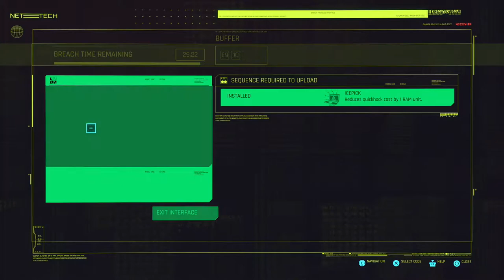CYBERPUNK 2077 - PS5 Walkthrough - PART 4 - THE PICKUP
Cyberpunk 2077 Gameplay Walkthrough Part 4 includes the chapters...

The Pick-up

This no commentary HD walkthrough for Cyberpunk 2077 available on PC PlayStation 4 Xbox One PlayStation 5 Xbox Series X|S will include the Full Game Main Campaign Story Missions Side Missions Collectibles Cutscenes Gameplay and Ending.